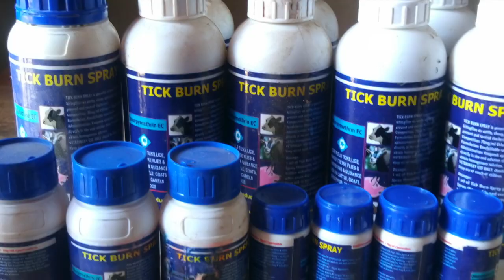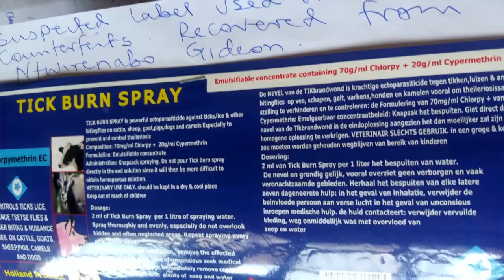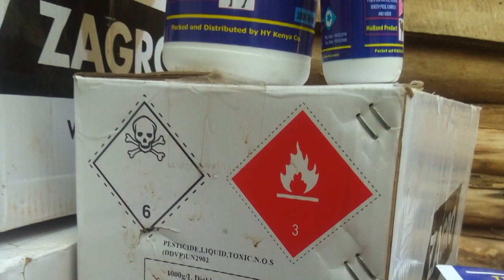Counterfeits in Livestock keeping (NDA): The LOG Conversations with Fred Muwema